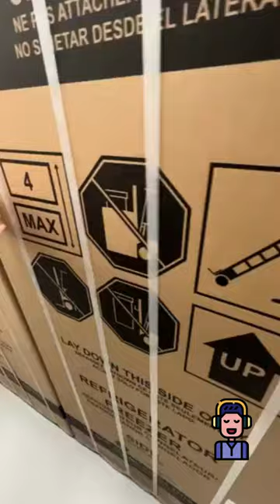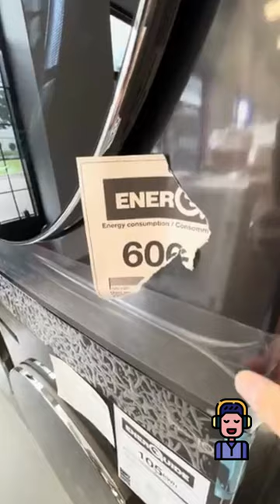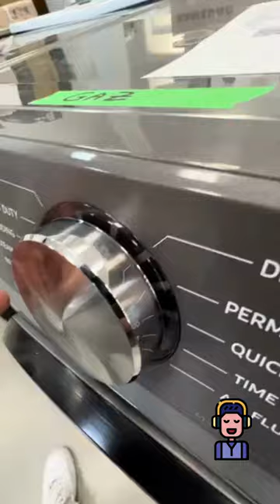ASMR with appliances, I hope it helps ⭐🔊 | BonPrix Électroménagers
ASMR with appliances ⭐

Welcome to our mesmerizing ASMR adventure at BonPrix Électroménagers! Experience pure relaxation and tingles as we explore the delightful world of ASMR with appliances. In this captivating video, we bring you an array of everyday household gadgets and electrical wonders, carefully curated to tantalize your senses and trigger those delightful tingles.

Prepare to be enchanted by the gentle hum of our appliances, the soothing whispers of buttons being pressed, and the satisfying sounds of machines in motion. From the rhythmic whir of a fan to the soft tap of a microwave door closing, each moment promises a unique ASMR experience that will leave you in a state of blissful tranquility.

Our expert ASMRtists have handpicked the finest selection of appliances to deliver a symphony of tingles. Listen closely as they skillfully create a soothing symphony of sounds using vacuums, blenders, washing machines, and more! The carefully orchestrated combination of auditory triggers will transport you to a world of relaxation and serenity like never before.

Whether you're an ASMR enthusiast or just curious about this sensational phenomenon, our ASMR with appliances video is sure to captivate and mesmerize you. Let the gentle whispers and delightful sounds wash over you, melting away the stresses of the day and leaving you in a state of tranquility.

So, sit back, put on your headphones, and immerse yourself in this delightful ASMR experience with appliances in our store. Prepare to unwind, de-stress, and discover the joy of ASMR like never before.

Indulge your senses, indulge in ASMR with appliances, only at BonPrix Électroménagers. Join us now and let the tingles begin!